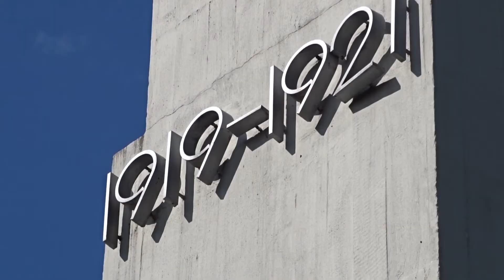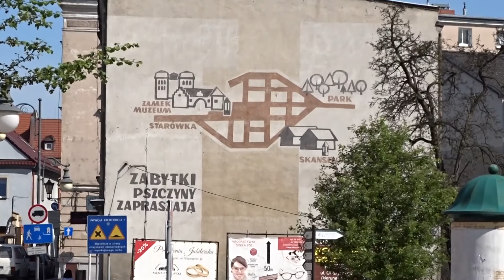PIĘKNE MIASTO HOCHBERGÓW - Pszczyna i jej zabytki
W dzisiejszym odcinku zapraszam Was do Pszczyny - cudownego śląskiego miasta będącego stolicą dawnego księstwa Pszczyńskiego. Księżna Daisy - czyli śląska Sisi nadała tej okolicy cudowny wygląd. ZAPRASZAM DO OGLĄDANIA!